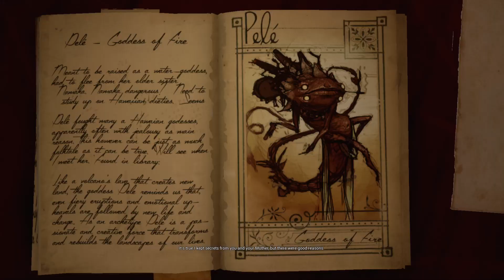What Never Was - Free First Person Mystery Adventure Gameplay [1080p HD]